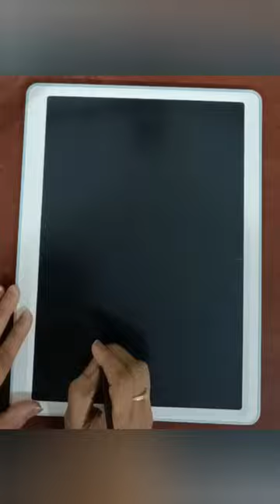Wine Bottle - Line Drawing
Wine Bottle - Line Drawing. This is done using line drawing method.